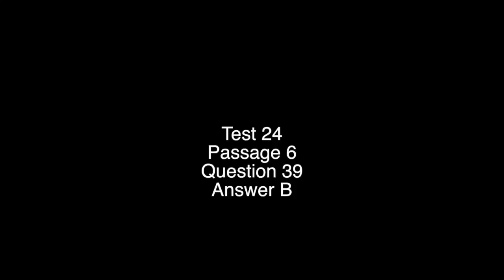Science Test 24 Question 39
This video is about 24.6.39B